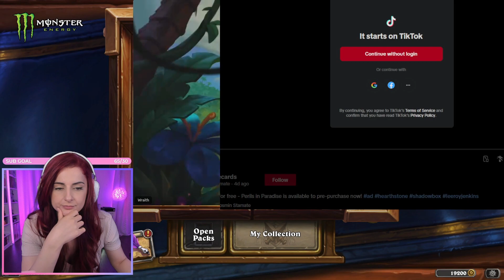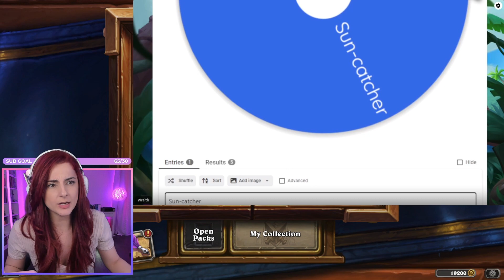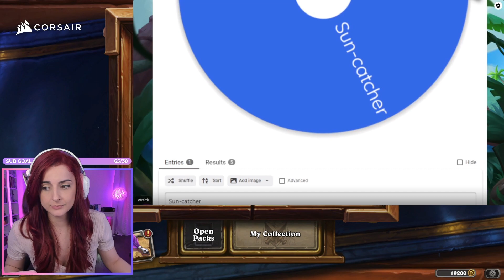I GOT TOP 3! | Hearthstone Tavern Training Tournament